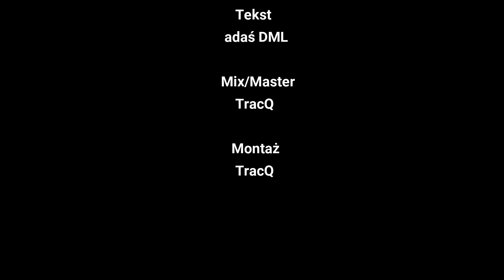adaś Hot16Challenge2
NOMINACJE : DN SAVAGE , MSA